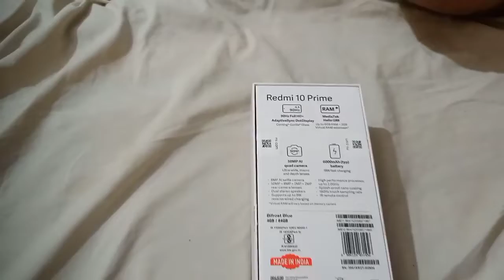Redmi 10 Prime Unboxing!! Redmi 10 prime review2022@raguideassamese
Redmi 10 Prime Unboxing!! Redmi 10 prime 2022‎@RA Guide Assamese

redmi 10 prime pubg test

redmi 10 review gaming

redmi 10a gaming review malayalam

redmi 10 prime camera test zoom

redmi 10 prime vs redmi note 11

redmi 10 prime battery test

redmi 10 prime battery test free fire

redmi 10 prime pubg test battery drain test

Next-Level Experience Smoother scrolling With a high 90Hz refresh rate you can enjoy a smoother,

more fluid viewing experience when scrolling or playing games.

Weight: 192 grams

Display Resolution: 2400 x 1080

Front Camera Resolution: 8 MP

Battery Capacity: 6,000 mAh

Next-Level Experience Smoother scrolling With a high 90Hz refresh rate you can enjoy a smoother, more fluid viewing experience when scrolling or playing games. Power-saving AdaptiveSync AdaptiveSync, usually only available in flagship phones, automatically matches the refresh rate to the frame rate of the content, offering a smoother result while extending the battery life. Always camera-ready With the AI quad camera, you are well-equipped for any situation.

Weight: 192 grams

Redmi 10 prime update